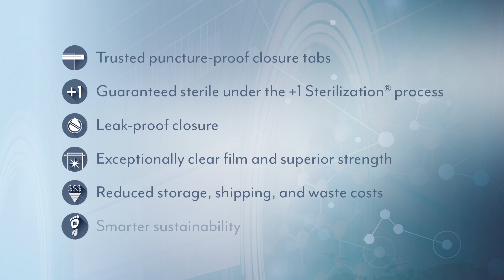Whirl-Pak® Thio-Bag® – the smart choice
At Whirl-Pak®, we are committed to making the world a safer place, ensuring a higher level of sample integrity by providing the gold standard in sampling solutions.